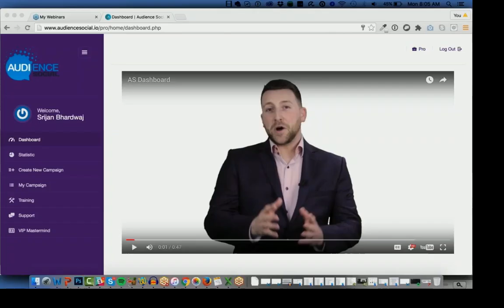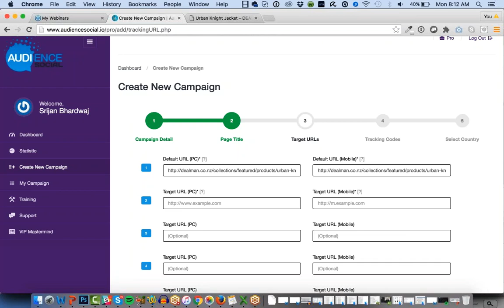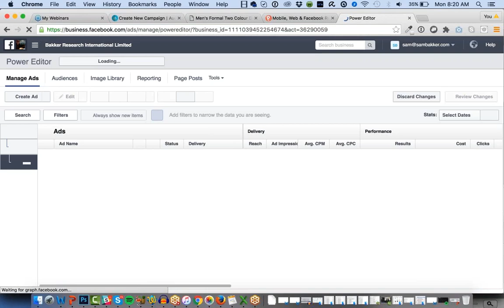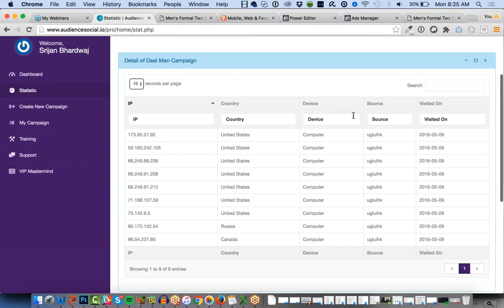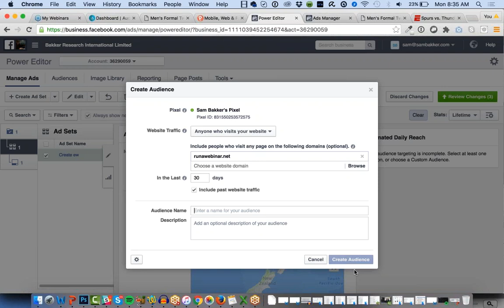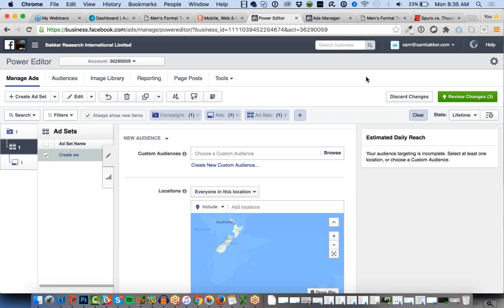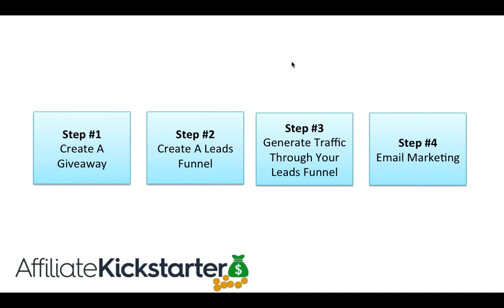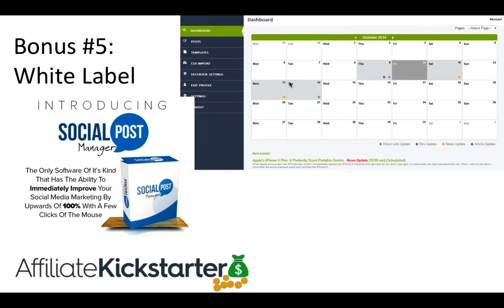Audience Social VIP Webinar1462759534